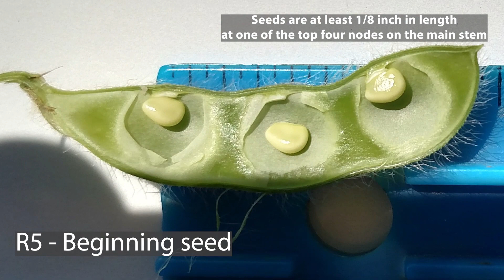Soybean Reproductive Staging R3 to R6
Dr. Alex Lindsey demonstrates how to determine soybean growth stages from R3 to R6